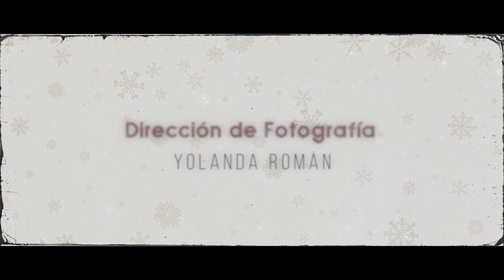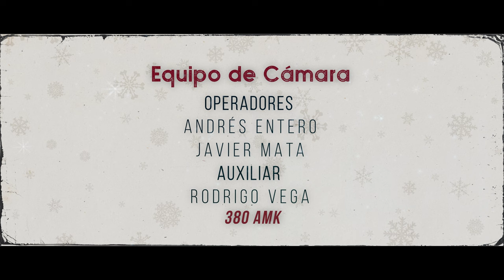El Plan Mágico de Iker | Ningún Niño Sin Juguete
Este año he querido juntar a todos los personajes ilustres de la Navidad, con el objetivo de visibilizar la acción “Ningún Niño sin Juguete” en la que desde la Fundación Iker Casillas colaboramos desde 2012.

Gracias a todas las personas que han hecho posible este plan. Mi plan mágico.

*Créditos:*
- Guion y Dirección: Sonia Bautista-Alarcón
- Idea Original y Argumento: Laura Guerro, Andrea Aranda, Richi Larrea, Sara Hernández, Cristina Rivas Vos y Blanca Oyanguren
- Dirección de Fotografía: Yolanda Román
- Ayudante de Dirección y Script: Rebeca Alonso
- Dirección de Arte: Federico Balcaza
- Diseño de Vestuario: Adriana Sánchez Cubría
- Maquillaje y Peluquería: Magda M. Siquier
- Sonido Directo: Antonio Beleña y Eleazar Rodríguez (EleMtec)
- Equipo de Producción FIC: Laura Guerro, Andrea Aranda, Richi Larrea, Sara Hernández, Blanca Oyanguren
- Equipo de Cámara: Andrés Entero y Javier Mata (380amk)
- Auxiliar de Cámara: Rodrigo Vega (380amk)
- Montaje: Yolanda Román, Sonia Bautista-Alarcón
- Ayudante de Montaje: Andrés Entero
- Corrección de Color: Iván Martín Ruedas  (Elhora Post House)
- Diseño Sonoro, Mezcla y Masterización: Antonio Belaña (KM71 House Studio)
- Música Original: Pilar Onares
- Foto Fija y Making Of: Jorge Utiel Sánchez, Germán Corcoles García y Nuria Zamora Fernánez (MTS 23 Talent)
- Diseño Creativo: Daniel Martinez y Andrea Machado (380amk)

*Reparto*
- “Kubalita”: Carmen Arce
- Melchor: José Oliva
- Gaspar: Francisco Clares
- Baltasar: Cedrick Mugisha
- Grinch: Sascha Montenegro
- Papá Noel: Roberto Garcia
- Olentzero: Ramón Monje
- Elfi 1: Richi Larrea
- Elfi 2: Sara Hernández
- Iker peque: Nico Martin Oyanguren

*Canción Original* Juguetes
*Voz y Guitarra* Mario Díaz
*Mezcla y Sonido* Miguel Lázaro, Melotrón
*Autores* Mario Díaz e Irene Mayo

*Producido por* Fundación Iker Casillas, CRV Manager y 380amk